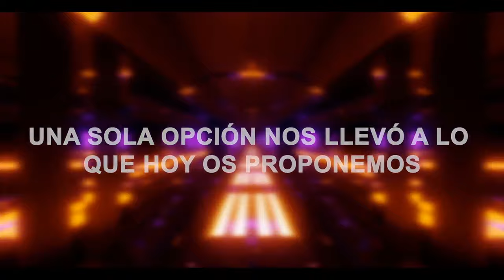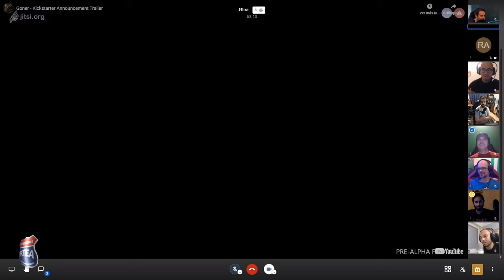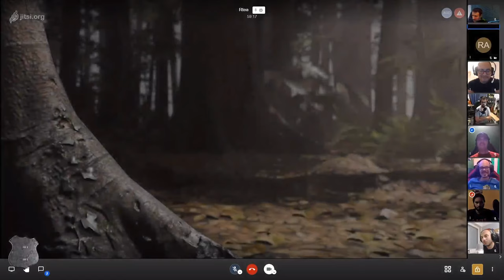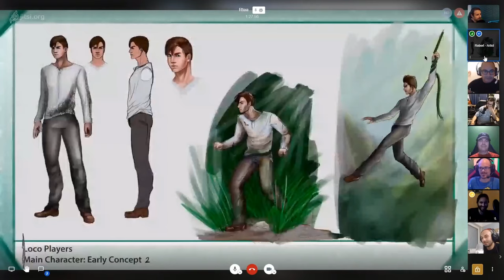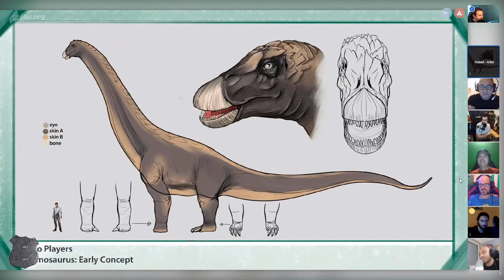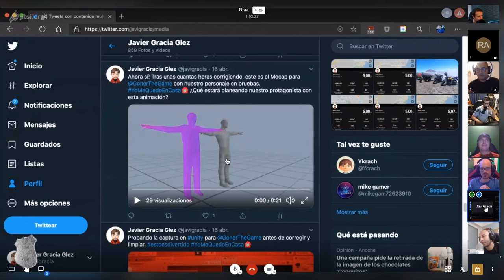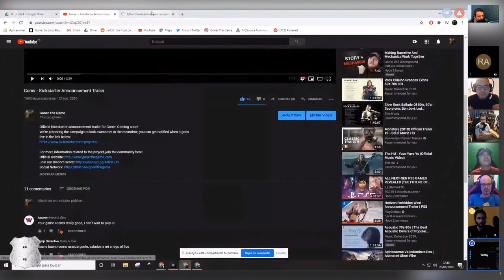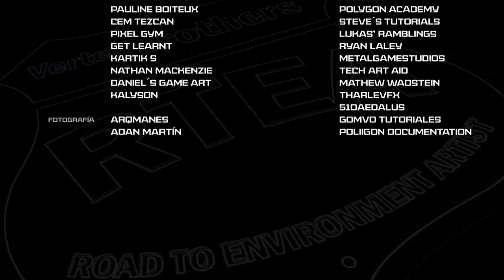Entrevista a LOCO PLAYERS, creadores del survival horror GONER!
Éste estudio Indie Tinerfeño nos mostrará como están desarrollando el survival horror GONER, proyecto que llevan desarrollando por más de dos años y que tiene muy buena pinta!!

Saludos compañer@s.

A. García & Javi C.M.
Vertex Brother´s Founders